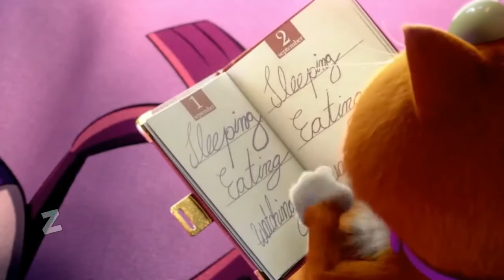Трейлер мультфильма - "Марни" (ENG) 2018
Трейлер мультфильма(ENG) - "Марни" 2018 года

Страна: Германия, Бельгия

Режиссер: Кристоф Лауэнштайн, Вольфганг Лауэнштайн

Жанр: мультфильм, приключения, семейный

Сюжет:
Избалованный рыжий кот Марни живет себе у хозяина дома в тепле и уюте и в ус не дует. Но его жизнь радикально меняется, когда он становится жертвой неудачной шутки, и его в коробке отправляют в другой город. В дороге коробка теряется и Марни оказывается где-то в глухой деревне, один на один с реальной жизнью. Он встречает Пса, Петуха и Осла и тут начинаются приключения…

В группе Вас ожидает:
🎬 Русские трейлеры к фильмам, сериалам и играм
🎬 Новости, промо, трейлеры, интересные фильмы, новинки
🎬 Даты выходов фильмов и сериалов только у НАС ! Интересные ролики о фильмах и их съёмках!🤟